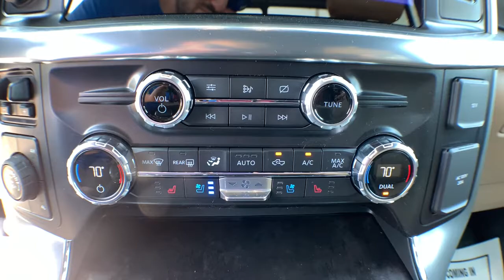2021 Ford F-150 Haveloc, Emerald Isle, Beaufort, Newport, Morehead City, NC 2189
White New 2021 Ford F-150 available in Morehead City, North Carolina at Lookout Ford. Servicing the Haveloc, Emerald Isle, Beaufort, Newport, NC area.

Lookout ford
5557 US-70

Recent Arrival! 4WD.brbr2021 Ford F-150 Lariat White 3.5L V6 EcoBoost 10-Speed Automatic 4WDbrbrFactory MSRP: $65,560 Dealer Discount of $2,400 off MSRP Price does not include tax, tag and admin fees.  Price includes: $1000 - Ford Credit Retail Bonus Customer Cash. Exp. 07/06/2021 $500 - F-Series Retail Customer Cash. Exp. 07/06/2021